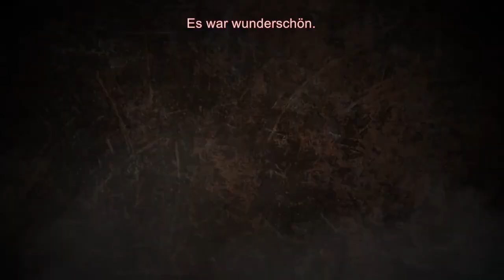Commandos 2 HD Remaster / Praetorians HD Remaster - Featurette